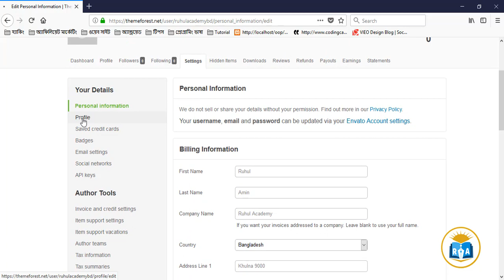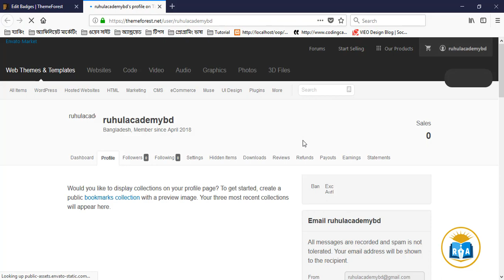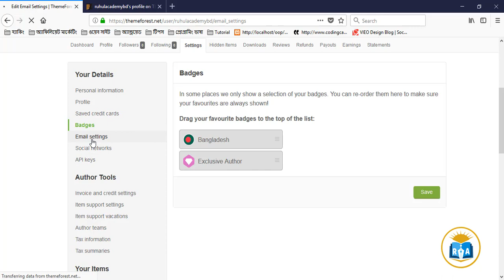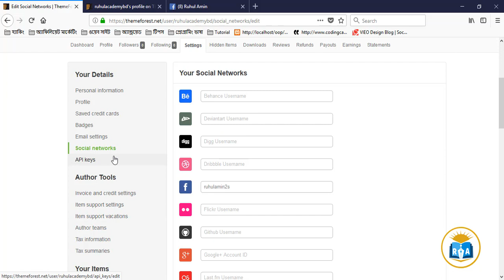ThemeForest bangla tutorial class-06.how to complete profile email social network settings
Hi!!
In this video tutorial i will show how to complete profile email social network settings

Thank's By
Ruhul academy

1. Android application Development
2. PHP Development
3. HTML Tutorial
4. HTML5 Tutorial
5. Bootstrap Tutorial
6. css Tutorial
7. css3 Tutorial
8. Javascript Tutorial
9. Any kinds of framework
10. Jquery Tutorial
11. C Tutorial
12. C++ Tutorial
13. C# Tutorial
14. CPA Marketing,
15. Youtube Marketing Tutorial
16. Upwork Tutorial
17. Fiverr Tutorial
18. People Per Hour Tutorial
19. craiglist Tutorial
20. video marketing Tutorial
21. Freelancer Tutorial
22. Belance Tutorial
23. Graphics design Tutorial
24. SMM Tutorial
25. Social media Marketing,
26. SEO Tutorial
27. Search engine optimization Tutorial
28. Email Marketing Tutorial
29. content marketing Tutorial
30. google adsence Tutorial
31. google adwords Tutorial
32. google web master tools Tutorial
33. web master tools Tutorial
34. Article writing Tutorial
35. photoshop7 Tutorial
36. adobe photoshop cc Tutorial
37. adobe premiere pro cc Tutorial
38. sony vegas pro Tutorial
39. Twitter Marketing Tutorial
40. Blog Writing Tutorial
41. Bloger Tutorial
42. Blogspot Tutorial
43. Video Marketing Tutorial
44. Scribe software Tutorial
45. Adobe Illustrator Tutorial
46. Bangla Tutorial
47.Ruhul Amin
48.RuhulAmin
49.ruhulaminbd
50.RuhulAminacademy
51. Aminacademy
52.Amin Academy
53.Ruhul Amin academy
54. Any kinds of IT, Freelancing  Tips and Tricks.